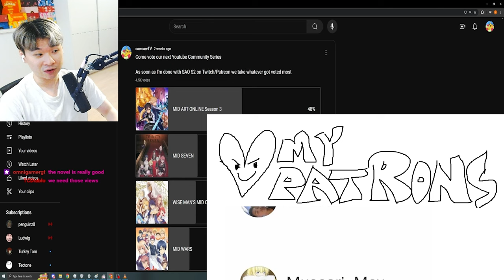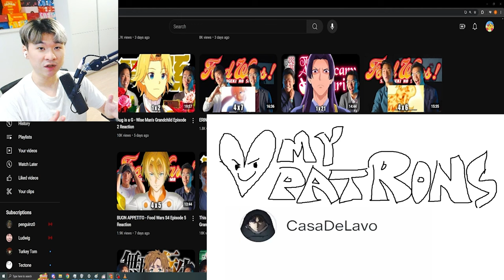BLIND REACTION: Wise Man's Grandchild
Wise Man's Grandchild Episode 1 REACTION